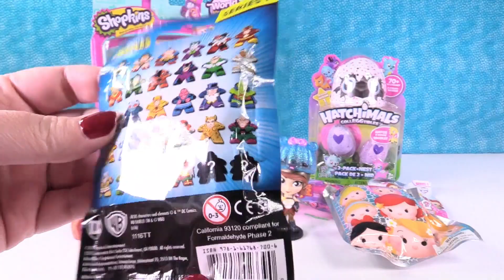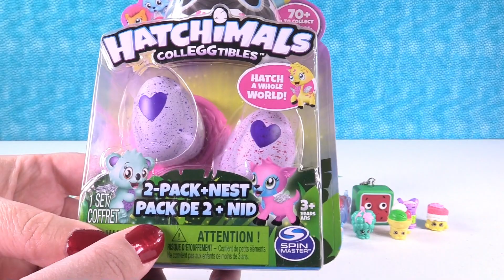Shopkins Giant Surprise Egg Hatchimals Disney Num Noms Blind Bag Toy Review | PSToyReviews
Today our Giant Surprise Egg is stuffed full of toys.  Toys like Disney Princess Ooshies, Hatchimals CollEGGtibles, season 8 Shopkins & Num Noms.  Also My Little Pony, Flipazoo, Monster High Minis & more.